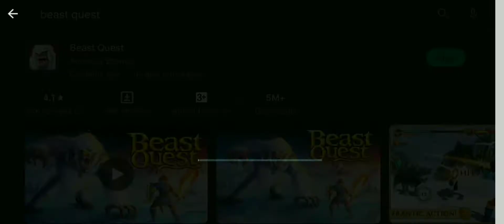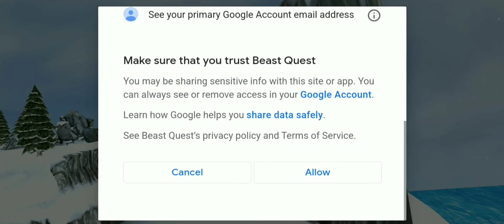BEAST QUEST GAME REVIEW|GAMEPLAY|BEST GAME FOR ANDROID|FULL REVIEW|RADIAN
HELLO HELLO!!
FRIENDS
Its time to become a hero in the game

BEAST QUEST DOWNLOAD LINK!!